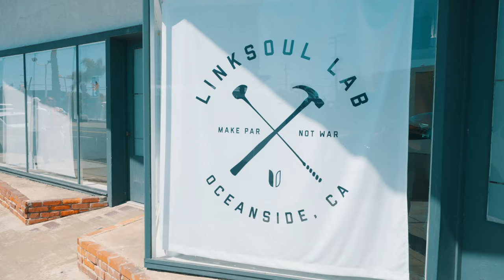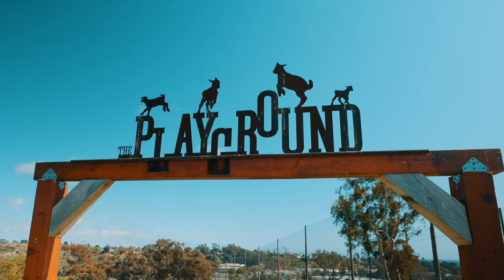The Field of Dreams of Golf, Goat Hill Park, feat. John Ashworth ~ Above Par TV, Season 2 Episode 2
Above Par TV, Season 2, Episode 2 takes you to Oceanside California & "The Field Of Dreams Of Golf" Goat Hill Park, "The Goat" featuring Golf Fashion Icon, John Ashworth

Goat Hill Park aka "The Goat" is the Proof of Concept for Contemporary Community Golf! This Legendary Golf Course was saved from ruin by Golf Guru, John Ashworth, his friends & family. The whole community rose to the occasion under his gracious lead and have created the modern day "Field of Dreams of Golf" in the process. Goat Hill Park & Linksoul, John's new golf apparel brand, are seamlessly rooted in the Soul of it ALL & Above Par TV, Highlights this brilliant story in a captivating way that only Above Par TV Can ! See why "The Goat" is the "The Goat" of everything the contemporary Golf world strives to be!